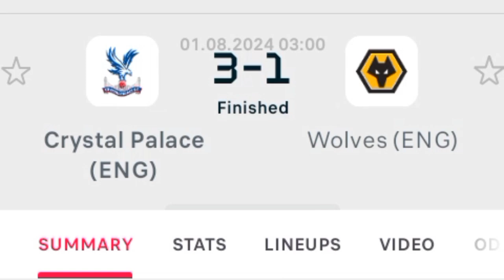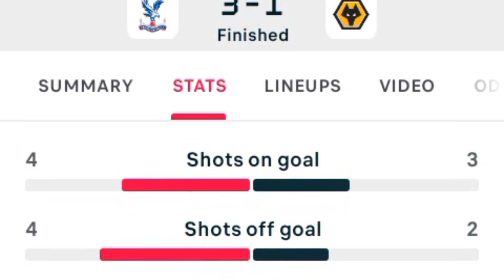Highlights: Crystal Palace Vs Wolves (3-1) Friendly Match